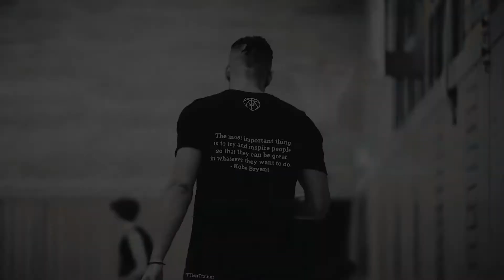Kevin Franceschi - LOCKED IN Episode 1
Four weeks. Just hard work and dedication.
one goal: to find the next challenge. Reach the next level.
As we both moved on to the next chapter, we made sure to make it a good one.
Be ready.